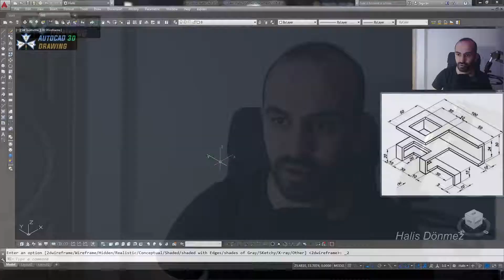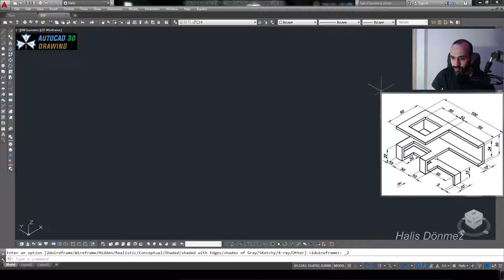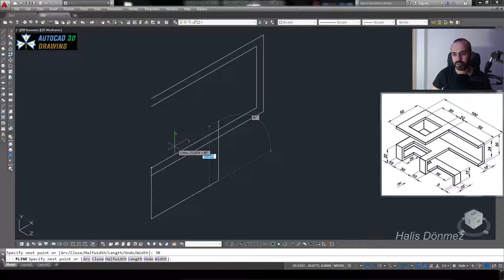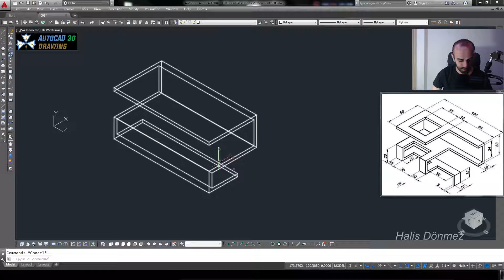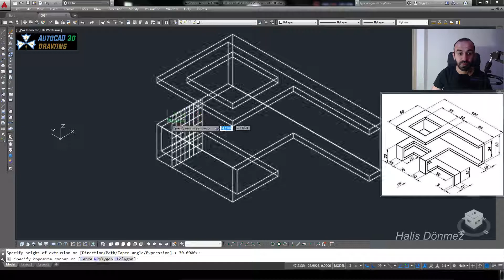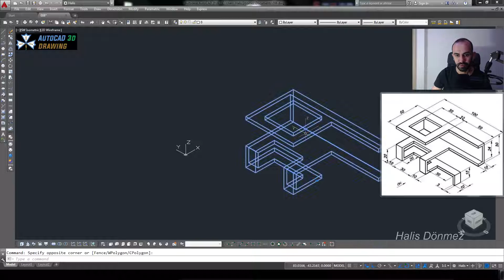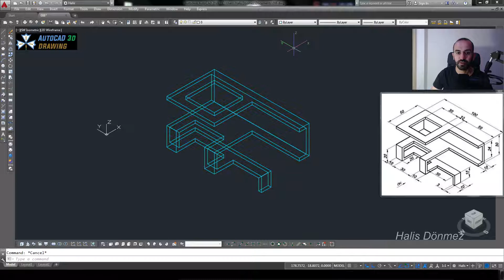AutoCAD Eğitimi 3 Boyutlu Katı Model Tasarlamak #009 - AutoCAD Training (Türkçe ) how to design 3d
Öğrenme garantili Türkçe AutoCAD eğitimi. AutoCAD programında 3 boyut nasıl modellendiğini bir isometrik parçayı AutoCAd programında 3 boyut çizmeyi göreceğiz.AutoCAD de 4. boyut nedir ? Keyifli dakikalarla parça tasarlayacağız. Autocad 3d çok keyiflidir. Teorik ve pratik olarak bildiklerimi bu eğitim videosunda sizlerle paylasacağım. Öğrenme garantili ücretsiz eğitim dersleri.

Autodesk AutoCAD programının ücretsiz ve eğitici derslerine başladık. Autocad 2D ile başlayan eğitim video setimiz, AutoCAD 3D eğitim videoları ile tamamlandı. Zaman zaman AutoCAD püf noktalarına da değindiğimiz bu video içerikleri, AutoCAD 3D parça modellemeyle devam etti. 3D' ye geldiğimiz zaman Creo (PTC Pro Engineer) Programıyla da eşlenik olarak çizeceğiz. Yani bir parçayı hem AutoCAD'de hemde Creo programıyla çizeceğiz. CAD programlarını öğrenmek isteyen arkadaşlar için faydalı bir kaynak olacağını umuyorum. Hoşçakalın
"Her şey etkileşim halinde"

We started the free and tutorial lessons of Autodesk AutoCAD. Starting with AutoCAD 2D, our training set is complete with AutoCAD 3D training videos. AutoCAD 3D continued with the modeling in places where these videos of AutoCAD were also mentioned on a timely basis. When we come to 3D, we will be able to display Creo (PTC Pro Engineer) Program as an equivalent. In AutoCAD, we will shortly play a part in Creo program. I hope it is a useful resource for friends who want to learn CAD programs. goodbye

“Everything in interaction”

Ücretsiz ve eğitim videoları keyifle izleyin.
Full HD 1080 olan video için keyifli seyirler dileriz. Arkanıza yaslanın ve keyifle seyredin. Umarım hoşunuza gider.

Bu kanalımda yaşantımla ilgili videoları paylaşacağım.